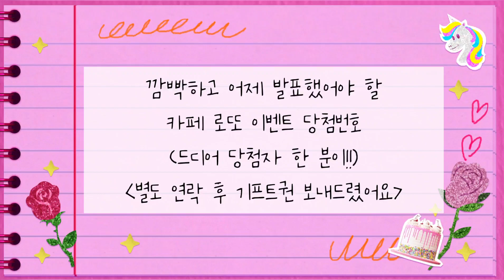[카페 이벤트] 랜덤뽑기 당첨번호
매달 카페에서 로또 이벤트를 하고있어요~
이번에는 드디어 당첨자가 한 명 나왔어요!!
100%랜덤 뽑기에요
뽑기는 저희 이모가 뽑아주셨습니다!!
당첨자 분께는 별도연락 후 커피 기프트권 보내드렸어요^^